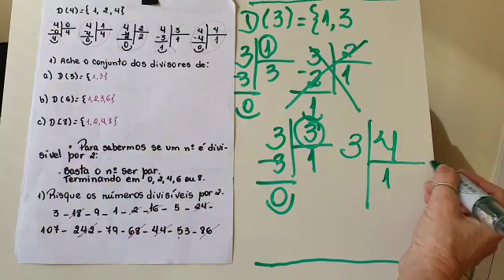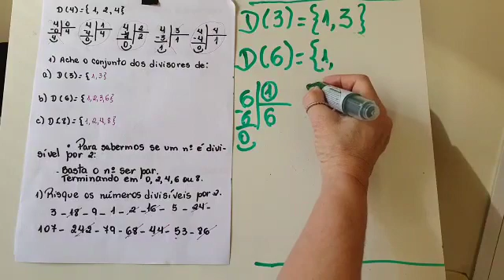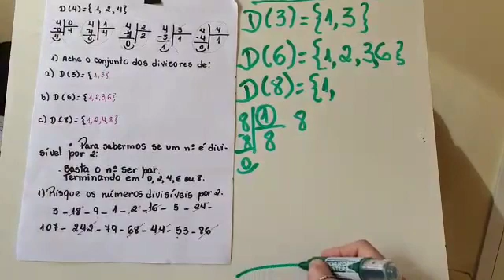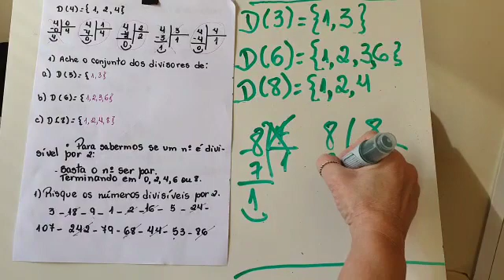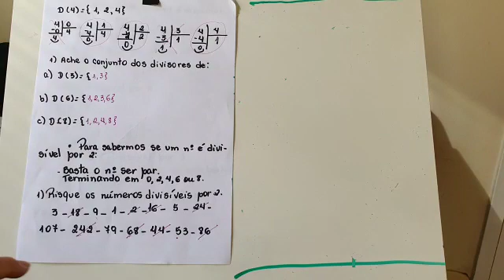Matemática - Correção dos divisores (31/08)